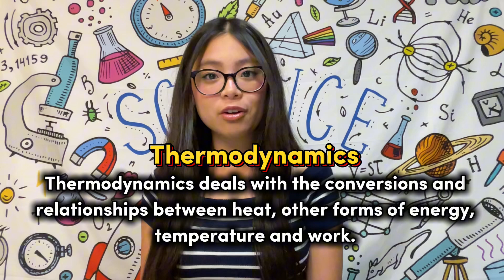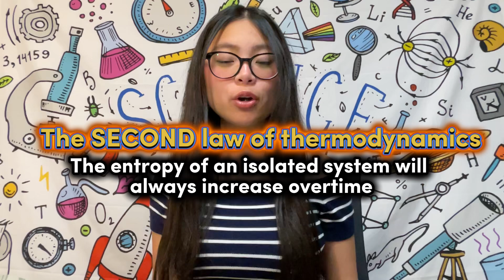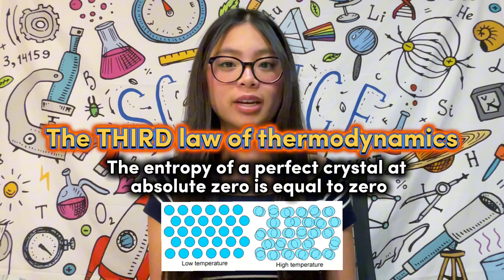What is thermodynamics? | ShyPhysics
Hi, I’m Shyanne and this is my explanation on thermodynamics. Thermodynamics is a fascinating topic with implications in a great variety of science disciplines, so I hope you enjoy!

-Shy